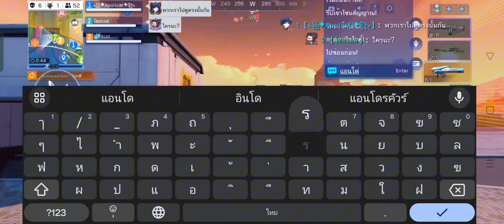SMC Super mecha champion ไทย EP156( Twilight ) เค้าอยู่ชั้นล่าง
จังหวะนี้ทีมกำหมัดแล้วล่ะ...
เป็น Ep ที่ 156 แล้วสำหรับ Super mecha champion
มีอะไรแนะนำเข้ามาได้นะครับ
หรือมีคำถามอะไรถามมาได้นะครับ